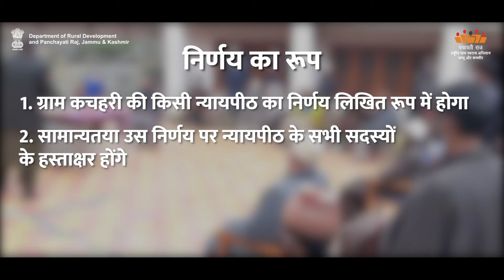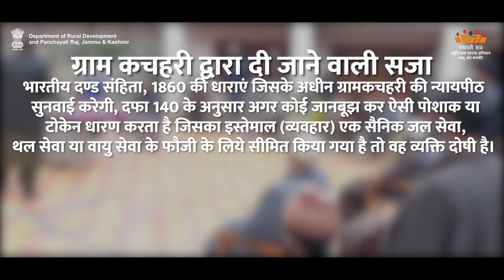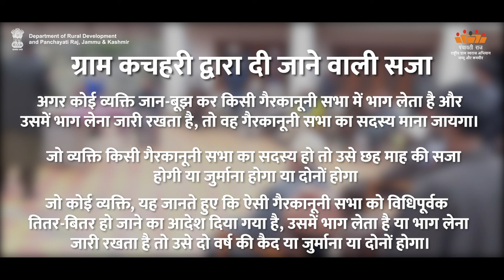AW-H Judicial Functions of Gram Panchayat 1| Department of Rural Development and Panchayati Raj, J&K